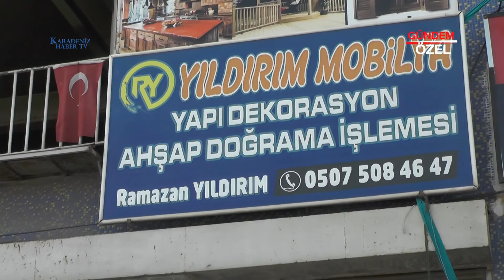YILDIRIM MOBİLYA - MERKEZ / KARABÜK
YILDIRIM MOBİLYA Firma Sahibi Ramazan YILDIRIM, başarı ve faaliyetlerini Karadeniz Haber TV muhabirimiz Damla ÇİÇEK' e anlattı.